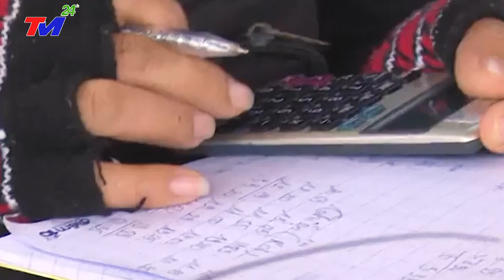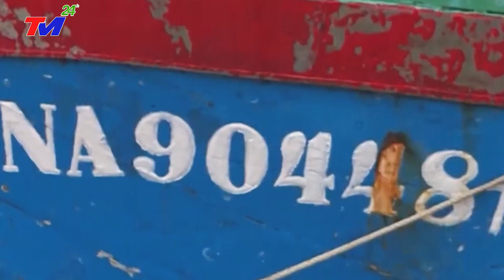⛔TIN BÃO LŨ VIỆT NAM MỚI NHẤT TRONG NGÀY: HỎA TỐC ~ BÃO SỐ 4! 136KM/H CẤP 14 HƯỚNG THẲNG VÀO NƯỚC TA